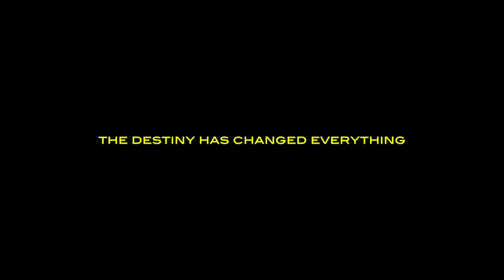Official Trailer WHEN IT IS NOT YOUR TIME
Short film comedy directed by Alexandre Ottoveggio
When the destiny changes everything in the life of a hitman
Music copyright Audio Network Sounddogs